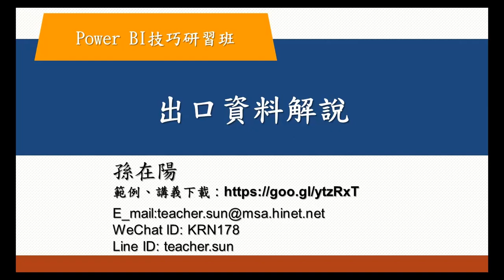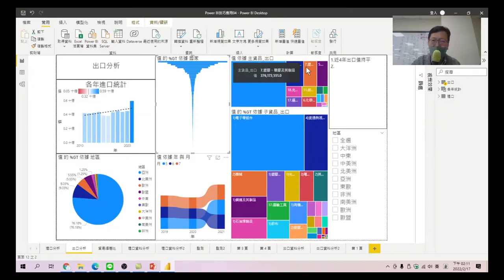Power BI技巧研習班 72 出口資料解說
透過圖表的變化，再看出口資料要呈現什麼樣的現象。